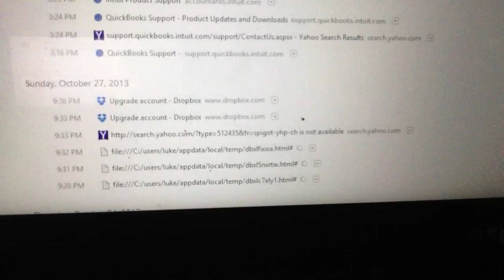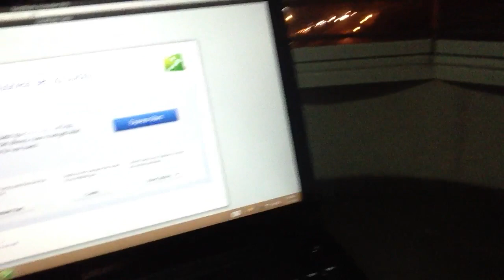Luke Rudkowski's hotel broken into computer compromised possible framing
We think its best that we make this public for the safety of Luke Rudkowski during his travels abroad.  Other important things to note is that the wifi that Luke's computer was on was established a day before the hack with a pass code that only he and the other speakers he mentioned had access to, that was established by them and no one else. Which makes the case for a remote hack very unlikely. Other computers were also on the scene and active but Luke's was the only one visible targeted.

Also, this looks like an unprofessional job due to leaving the obvious tracks of intrusion but from the looks of the scripts that were running, they were definitely not amateurs.

Because of multiple attempts to set up Luke in his career we think its best to make this situation public.

This situation is extremely weird surrounding the circumstances and that's why we decided to go public with it.